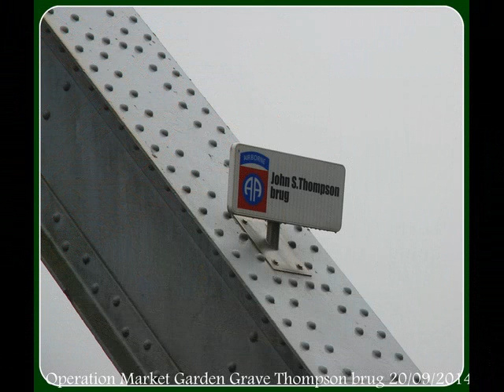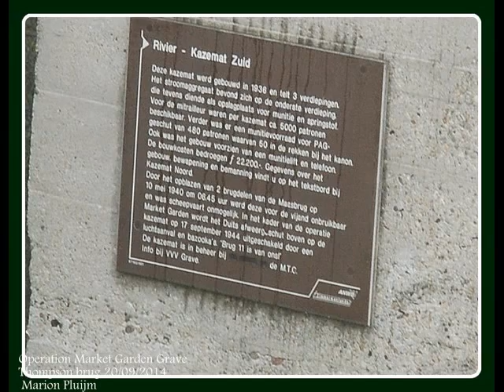Operation Market Garden John S.Thompson brug Grave 20/09/2014